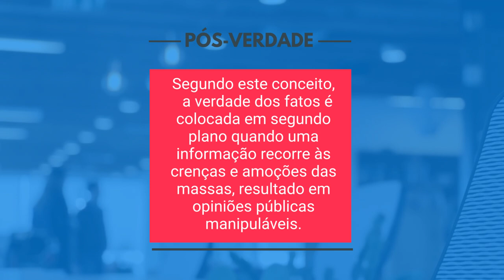O que é pós-verdade?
Você conhece o conceito de pós-verdade? Esta pílula do nosso curso online te explica.

Nosso curso, assim como todas as nossas atividades, é construído de forma colaborativa: quando você compra um Revolução Laura, nossas camisetas no site, você possibilita que mais gente tenha acesso ao nosso trabalho de enfrentamento às notícias falsas e redes de ódio. Nas redes e nas ruas, em nossas palestras.

Confira as outras pílulas do nosso curso